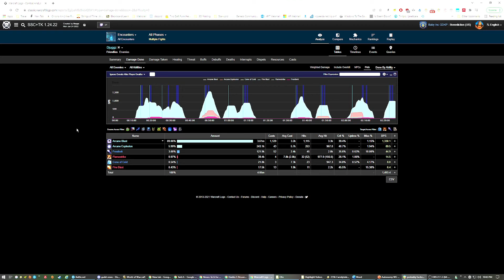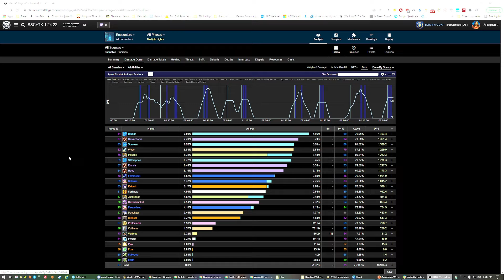FUSION's GDKP on alt Mage - T5 4pc is just that EZ fam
(raiding Tuesdays at 8pm EST).
Drinks for tonight: Woodford Reserve Double Oaked (store pick) and Branch & Bone's Imperial Peanut Butter Stout (local brewery).